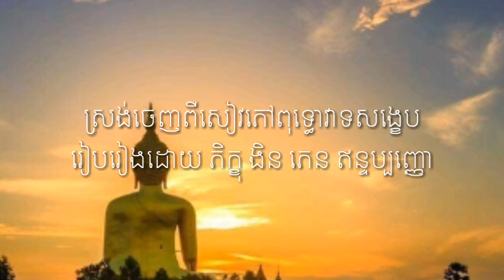🌹ពុទ្ធោវាទសង្ខេប (០០១)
🌹"កាន់សាសនាតាមគេ" ស្រង់ចេញពីសៀវភៅពុទ្ធោវាទសង្ខេប រៀបរៀងដោយ ភិក្ខុ ងិន ភេន ឥន្ទប្បញ្ញោ
🌹សូមអនុមោទនាថ្ងៃសីល
🌹ថ្ងៃពុធ ៨ រោច ខែមាឃ ឆ្នាំច
សំរឹទ្ធិស័ក ពុទ្ធសករាជ ២៥៦២
ត្រូវនឹងថ្ងៃទី២៧ ខែកុម្ភៈ ឆ្នាំ២០១៩